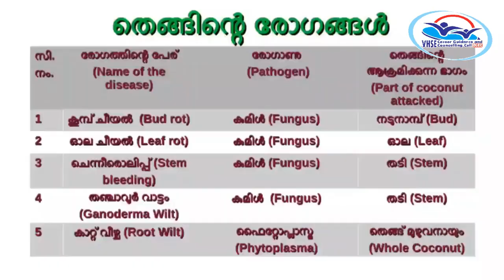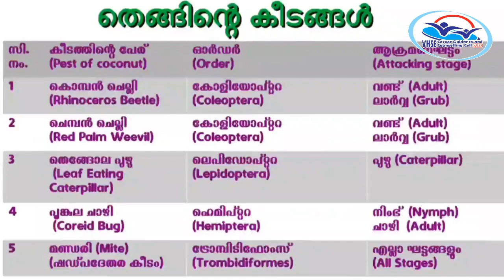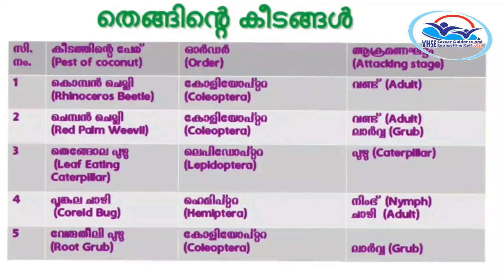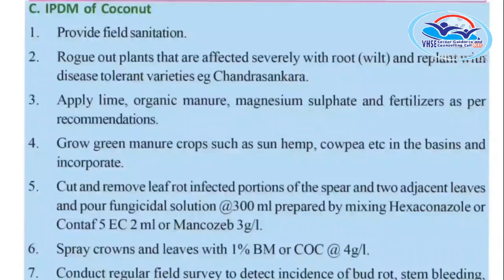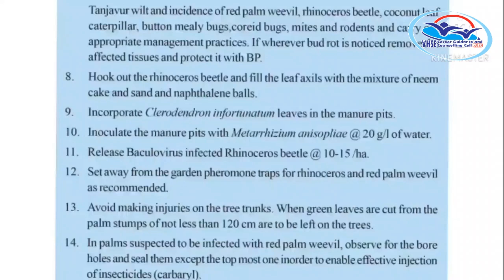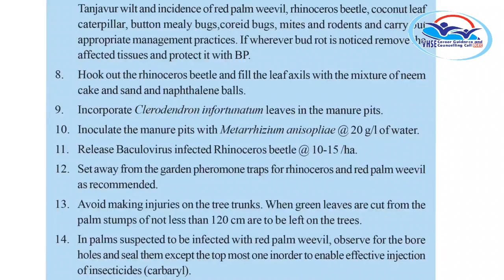THEORY VOLUME 10 - Agri-Crop Health Management